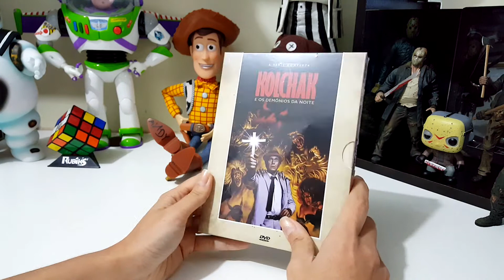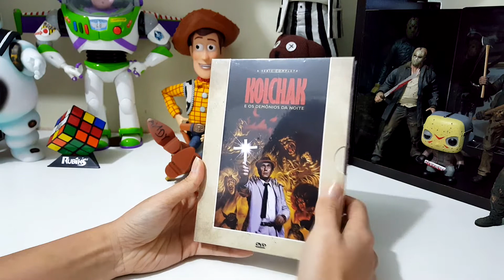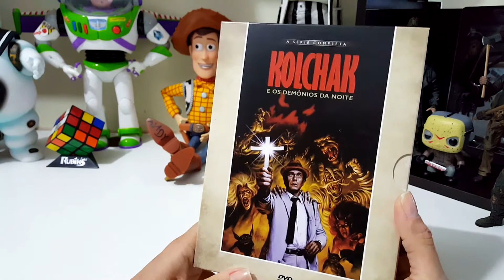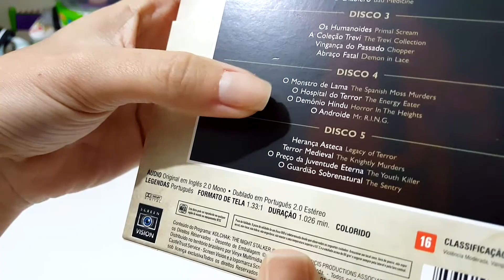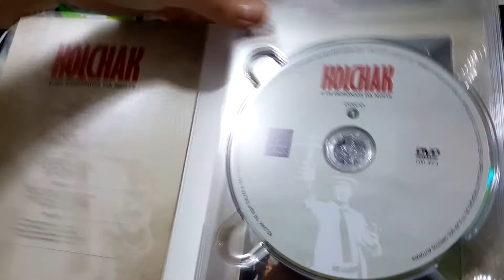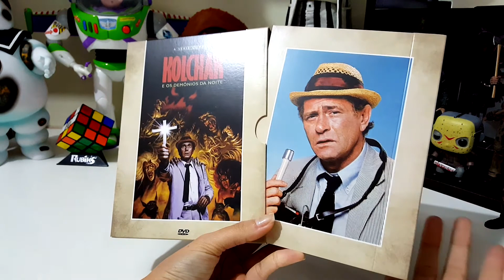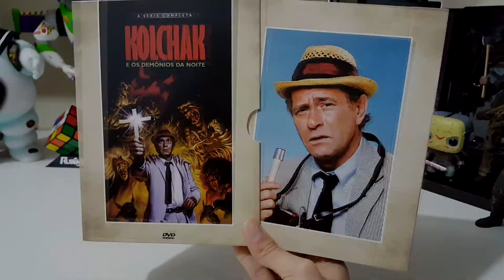[Unboxing] Kolchak E os Demônios da Noite Série Completa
Unboxing Lançamento DVD KOLCHAK - E os Demônios da Noite - A Série Completa Screen Vision

GOSTOU?